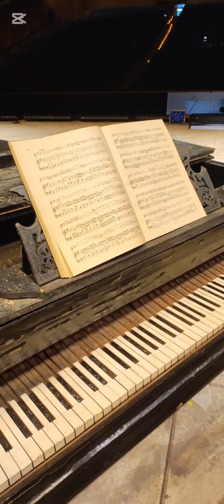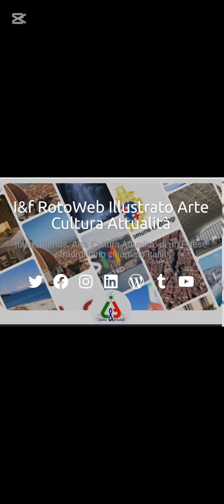"Al Maggio Musicale Fiorentino, un nuovo allestimento della Traviata che promette grandi emozioni"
L'aria di Firenze è carica di attesa.
Dopo il successo trionfale di "Madama Butterfly", il Maggio Musicale Fiorentino si prepara a incantare il pubblico con un altro capolavoro verdiano: 'La Traviata'.
Non una semplice replica, ma un nuovo allestimento che promette di regalare emozioni intense, presentato oggi in una conferenza stampa sul palcoscenico stesso del Teatro del Maggio, con i protagonisti riuniti a celebrare questo evento. L'atmosfera era palpabile, carica di quell'elettricità che solo la passione riesce a generare.  Sul palco, i volti dei cantanti, illuminati da un'aura di talento e professionalità, proiettavano un'energia contagiosa.
Il Maestro Renato Palumbo, già apprezzato al Maggio per la sua direzione di 'Rigoletto', guiderà l'Orchestra e il Coro, mentre la Regista Stefania Grazioli ha promesso una lettura moderna e coinvolgente dell'opera, attraverso la figura di Villetta. Il cast giovane quanto straordinario lascia senza fiato.
Carolina Lopez Moreno, reduce dal successo in 'Madama Butterfly', vestirà i panni della fragile Violetta Valéry, affiancata da Julia Muzychenko in alcune recite, al suo debutto al Maggio, ma già esperta interprete del ruolo.
Giovanni Sala e Matheus Pompeu, rispettivamente al ritorno e al debutto al Maggio, interpreteranno l'amato Alfredo, mentre Lodovico Filippo Ravizza e Min Kim saranno i severi Giorgio Germont.
Un cast sicuramente di prim'ordine, completato da talenti come Aleksandra Meteleva (Flora Bervoix), e giovani artisti dell'Accademia del Maggio, che promettono di aggiungere ulteriore brillantezza alla performance.
Le scene di Roberta Lazzeri, i costumi di Veronica Pattuelli e le luci di Valerio Tiberi, insieme ai movimenti coreografici di Elena Barsotti, contribuiranno a creare un'atmosfera coinvolgente, promettendo un'esperienza visiva e sonora di rara intensità.
Saranno sei recite in programma dal 19 novembre al 1° dicembre 2024, un'occasione imperdibile per immergersi nella struggente storia d'amore di Violetta.
I biglietti stanno già andando a ruba, a testimonianza dell'attesa e dell'affetto che circonda questa nuova produzione.  Un'emozione che si respira nell'aria, un'esperienza che promette di rimanere impressa a lungo nel cuore degli spettatori.
Il Maggio Musicale Fiorentino, ancora una volta, si conferma un faro per gli appassionati di opera lirica, in grado di offrire una visione artistica di livello internazionale.
Firenze, 13 novembre 2024